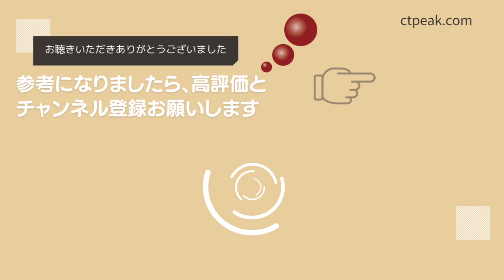ありがとうやポジティブワードを連呼する行法の効能 #037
今日は、「ありがとう」という言葉や、感謝を表現する言葉、ポジティブな言葉を繰り返し唱える等、形式的な行法の効能についてお伝えします。

🌏読むだけでアセンション！『現状を変える７つのヒント』
　▲喜びの声が続々▲

『有料級のメール講座』
『無料だからといって、情報の手抜きが一切無い』
『驚くことに全部公開されています』
『この内容と情報量で無料は驚きでした！』
『長年のモヤモヤが一気に晴れました！』
『凄くわかりやすくかったです！』

「ああ、分かる、分かるその気持ち」
「同じような経験をされてる人がいて心強い」
「涙しながら読ませていただきました」

🌏⁠田久保への質問・相談・感想フォーム